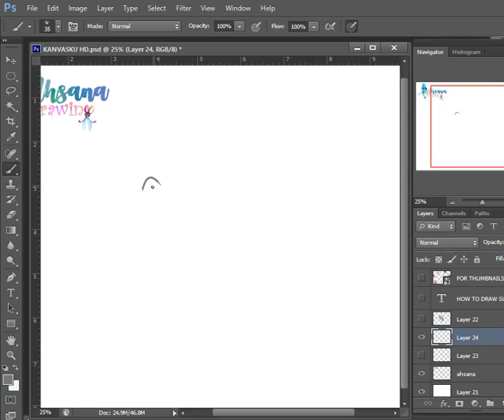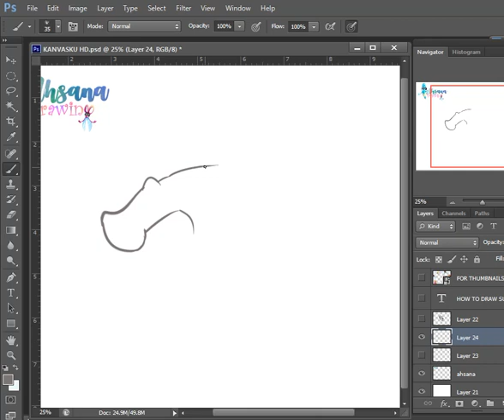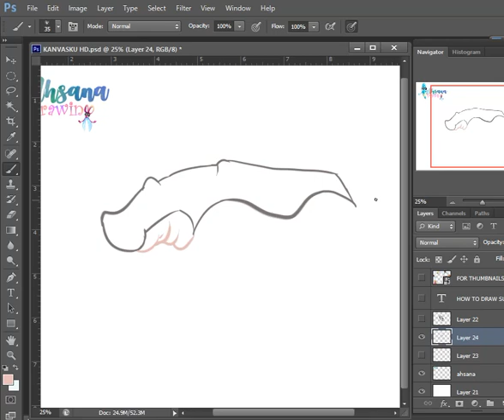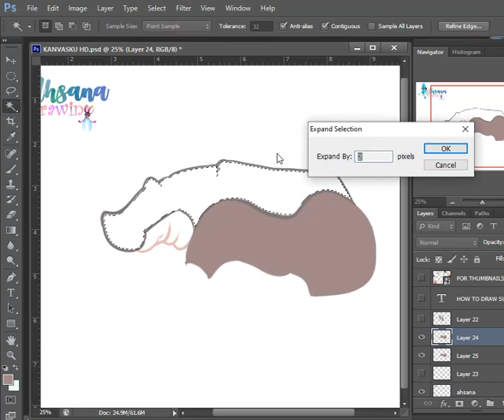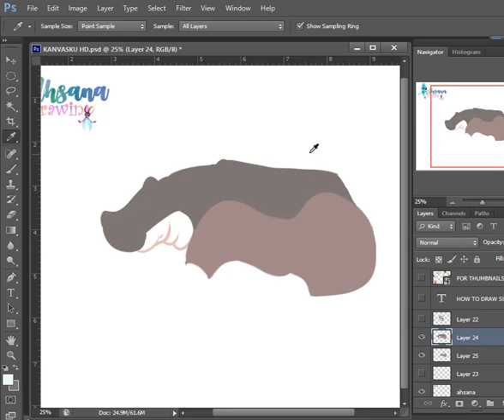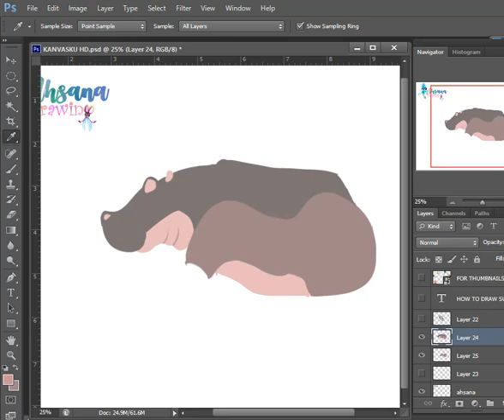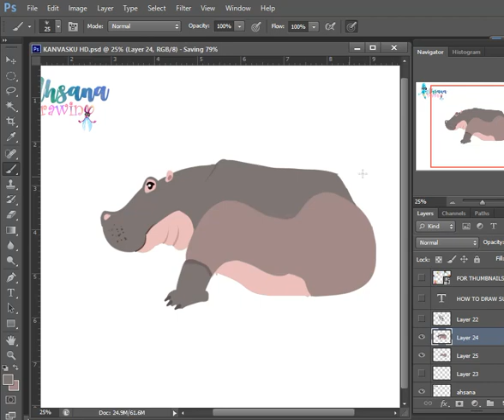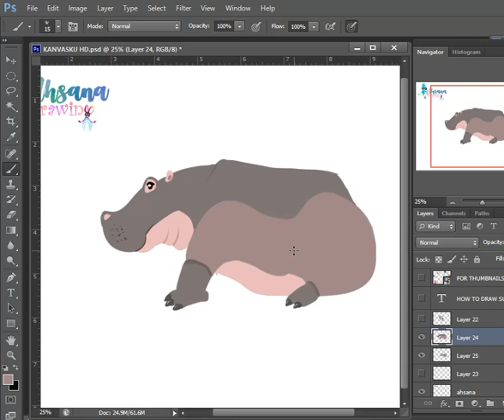HOW TO DRAW HIPPO | ANIMAL DRAWING PHOTOSHOP | EASY DRAWING TUTORIAL STEP BY STEP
Hi Everyone !!

In this Video, We will show You How To Draw Hippo step by Step with Easy Drawing Tutorial for All Ages.